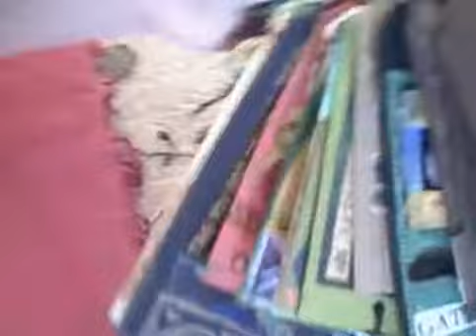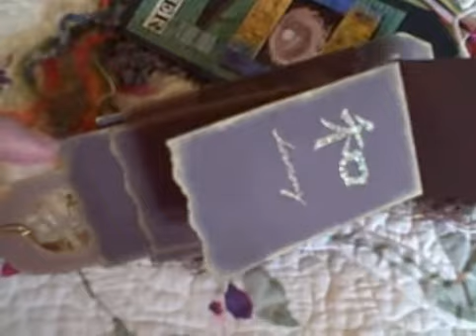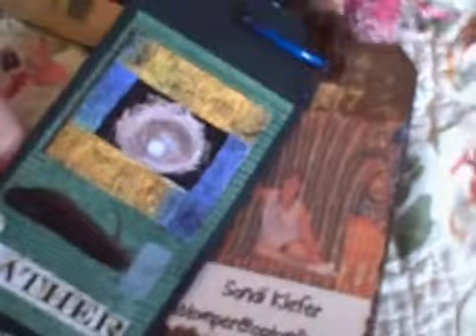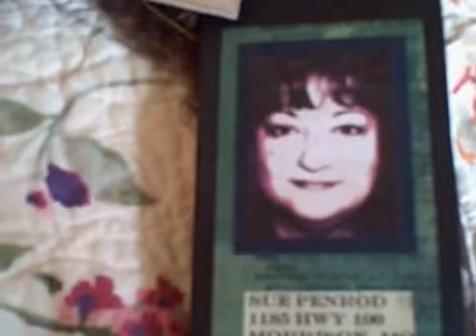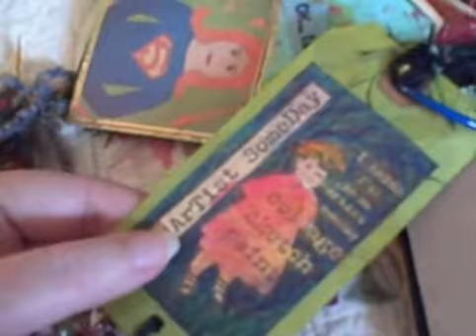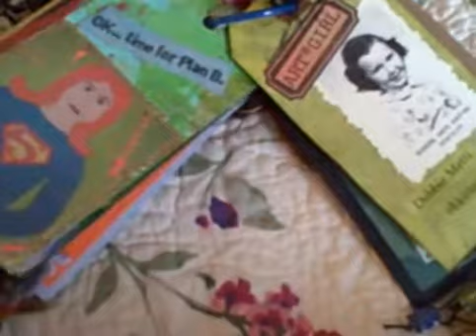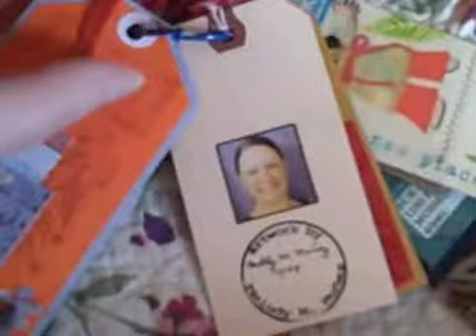Art Tag Book Gift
A number of artists friends with whom I worked on projects in the early 2000s got together and sent this art tag book, which was a real thrill for me to receive.